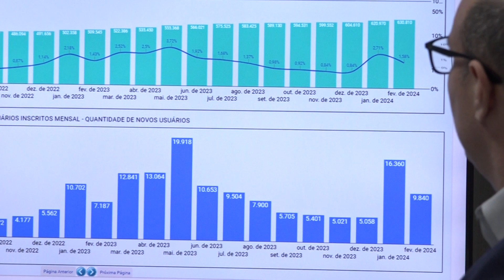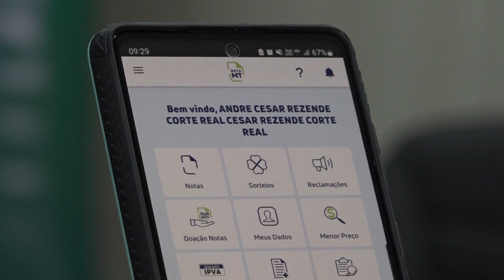Barra do Bugres e Várzea Grande levam os maiores prêmios do Nota MT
Ao todo, 1.008 consumidores que estã cadastrados no Nota MT e pediram o CPF I nota entre os dias 1° e 31 de março fora contemplados.